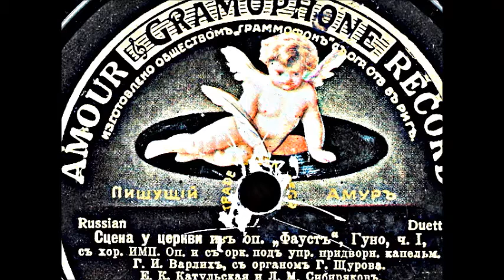Гуно Сцена у церкви из оперы Фауст Елена Катульская Лев Сибиряков